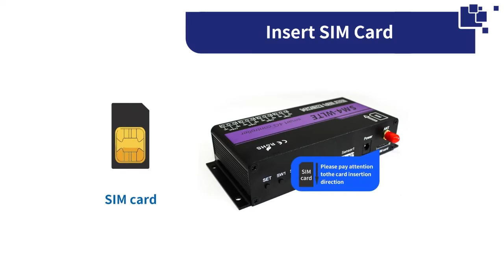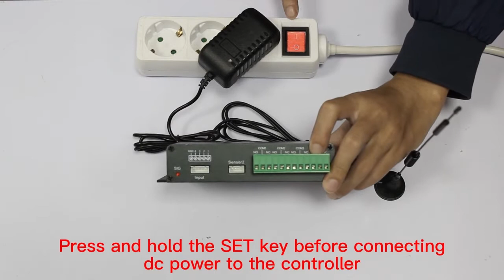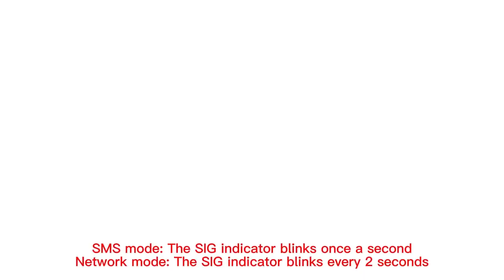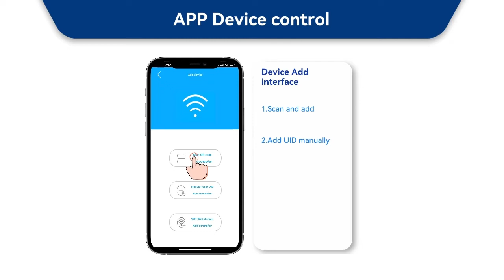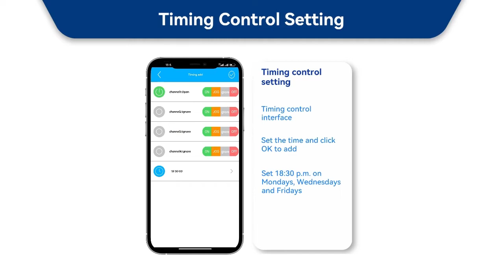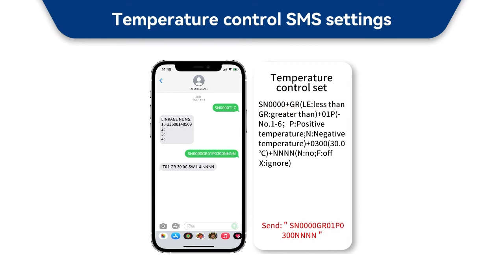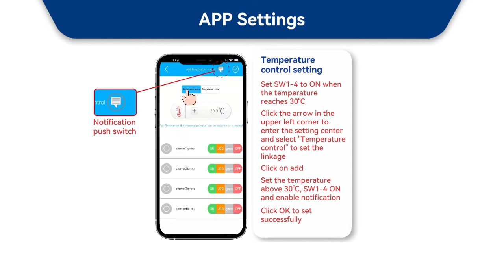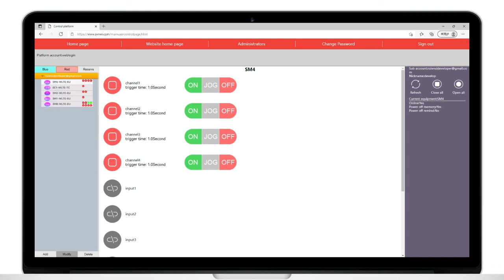4 Channels 4G Relay Switch SM4-WLTE-EA APP Remote Control Light, Curtains, Garage Door, Water Pump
Operation video of the controller